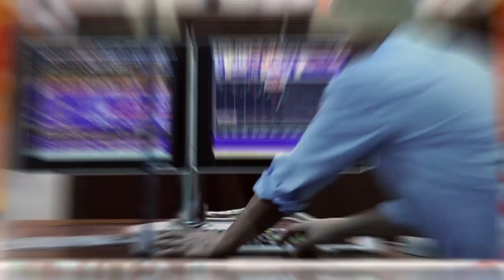Leap Second Decision Postponed Until 2015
It's not a good time to be a leap second. Seven hundred of the world's top timekeepers couldn't yet come to consensus on a proposal that banishes these add-on moments from our modern lives. For the past 40 years, extra ticks have been added to Earth's time occasionally to keep super-accurate atomic clocks from racing ahead of solar time—about 15 seconds every 100 years. But critics of the time tweak want the practice to be ditched, citing a very 21st-century dilemma: Every time we add a leap second to the clock, the world's computers need to be manually adjusted, a costly practice that also ups the risk of error. So members of the International Telecommunication Union gathered in Geneva Thursday to decide, by consensus or vote, the leap second's future. But of course members decided that they needed more ... time. Leap seconds have at least a few more years on this earth—a decision on the matter was postponed till 2015.